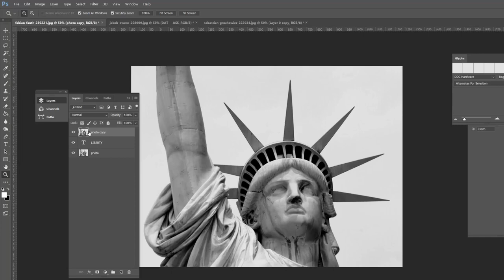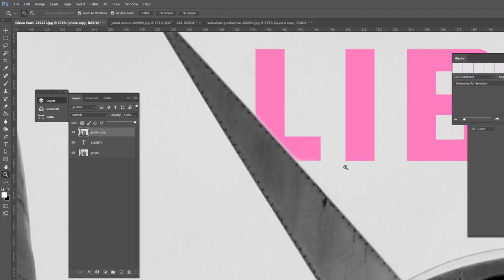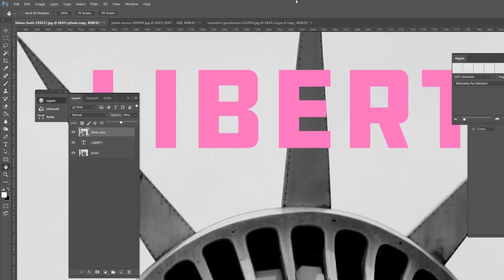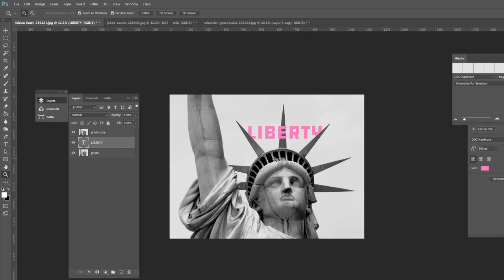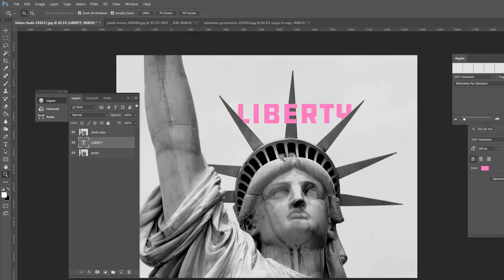Text behind objects in Photoshop (super easy!)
Thumbnail is 100% definitely not clickbaity :))))))

Super quick video again today guys, showing you how easy it is to hide text behind objects etc. in Photoshop. EZYYY!